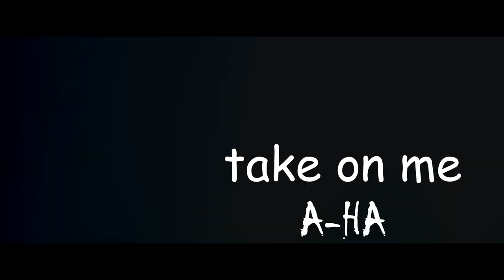80´s -Take on me A-Ha - Julio César Nascimento - Fingerstyle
80´s  -Take on me   A-Ha -Julio César Nascimento - Fingerstyle
Fingerstyle Cover - Julio César Nascimento.
80´s é uma série de arranjos inéditos criados exclusivamente para violão solo com registro em áudio e vídeo . Todo o trabalho foi inspirado em algumas das muitas  canções pop internacionais que surgiram e fizeram enorme  sucesso na década de 80.

80's is a series of unprecedented arrangements created exclusively for solo guitar with audio and video recording. All the work was inspired by some of the many international pop songs that emerged and were hugely successful in the 1980s.

Video: Imagens aéreas gentilmente cedidas por Allison Martins

Camera: Paulo César Aguiar
Violão Yamaha cgx 122msc
Arranjo: Julio César Nascimento